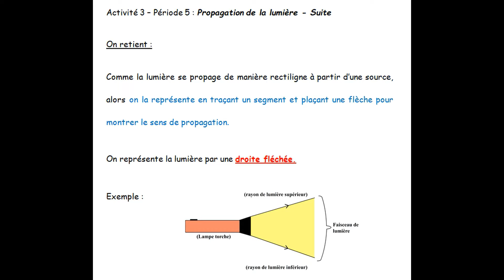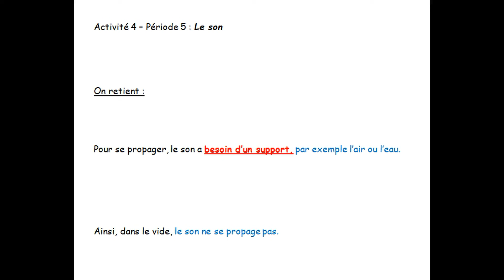heure4 période5 5e